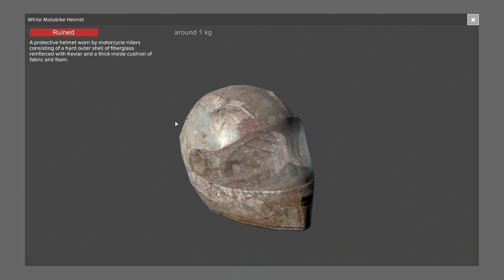Dayz Standalonе. Проверка. (Серия №2 - Шлем и ближний бой!)